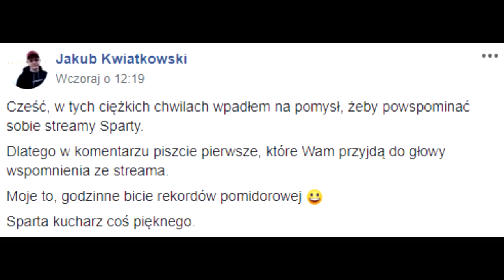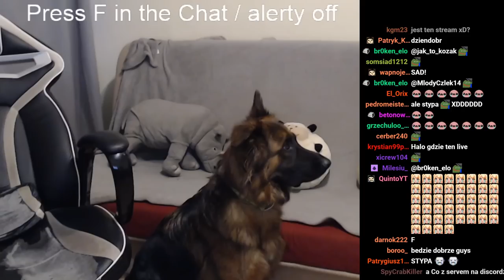SZKOŁA SZTUK WALK INTERNETOWYCH *POKAZ TECHNIK SPECJALNYCH*